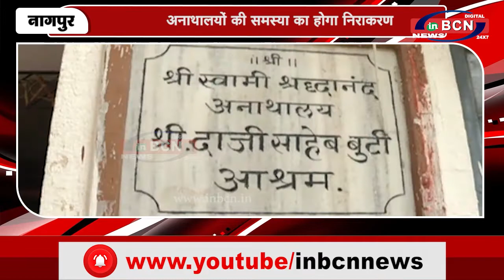अनाथालयों की समस्या का होगा निराकरण | INBCN NEWS